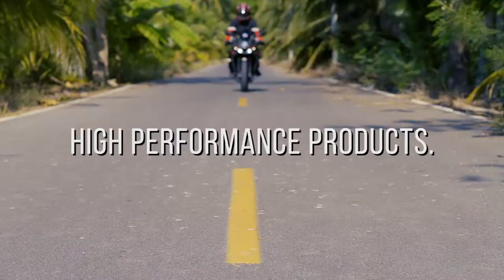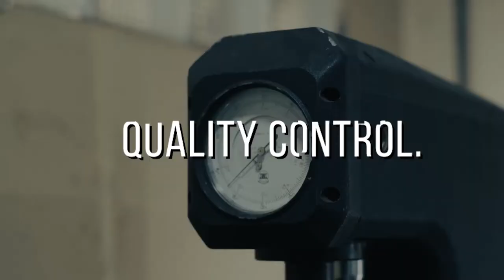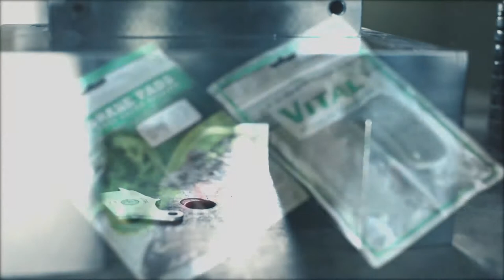VITAL BRAKE PADS. MADE IN THAILAND.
VITAL BRAKE PADS. HIGH PERFORMANCE BRAKE PAD. MADE IN THAILAND.